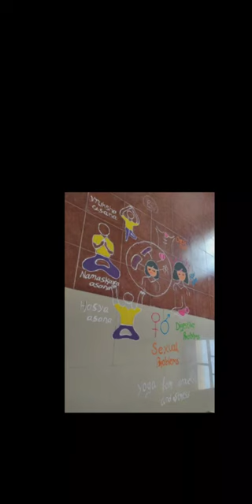Yoga for wellness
we # SDMT Ayurvedic Medical college, Terdal on the eve of International yoga day conducted rangoli competition for the students.

# yoga for wellness#colourful rangoli
# yogasana in various disorders